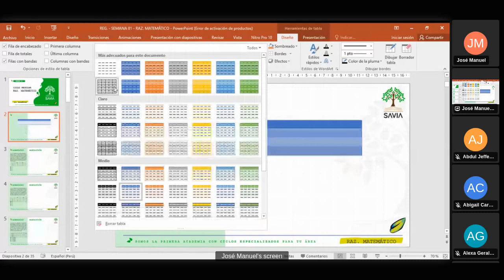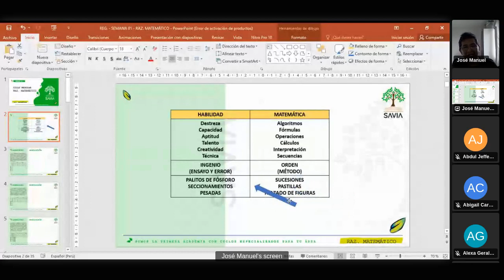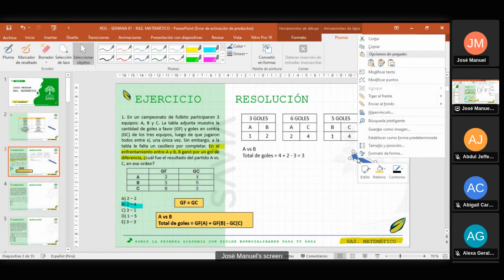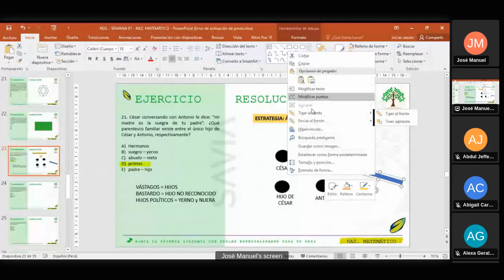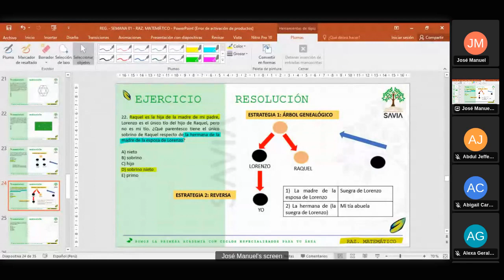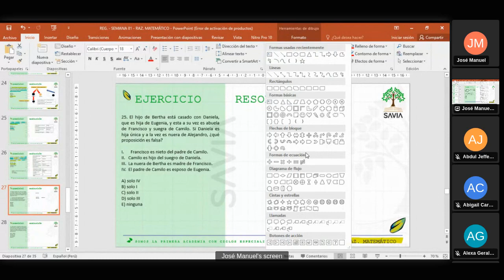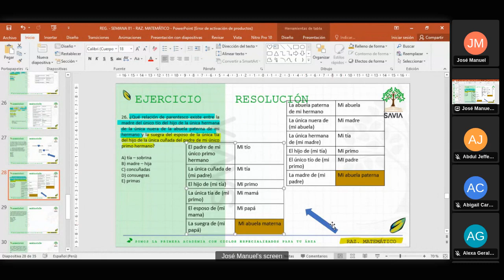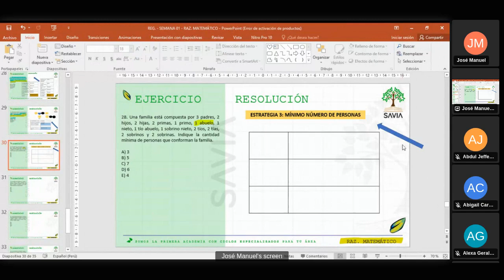SAVIA - RAZONAMIENTO MATEMÁTICO - Semana 01 - San Marcos Ciclo 2024 -I (NUEVO CICLO)